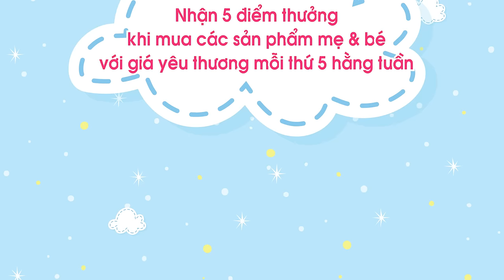Hi Angel - Happy 1st Anniversary!